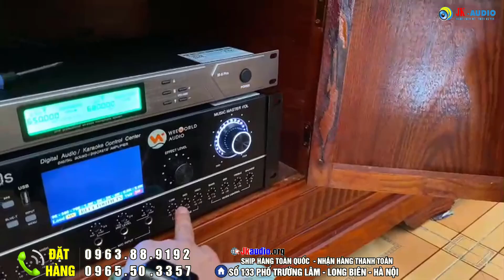Đã Xinh lại còn Hát Hay Như Ca Sỹ thế này Combo Loa Full B12 thì đắt hàng phải biết/A Cường - BGiang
Hot Girl Hát Hay Như Ca Sỹ Với Combo Loa Full B12 Chất Như Nước cất của anh Cường(bắc giang)
JKaudio - Âm Thanh Số Chuyên cung cấp các thiết bị âm thanh nghe nhạc chuyên nghiệp và karaoke gia đình, phòng hát, sự kiện...   Địa chỉ 133 Trường Lâm, Long Biên, Hà Nội